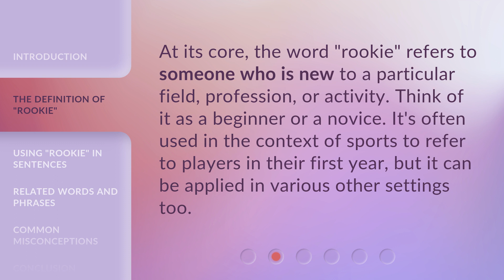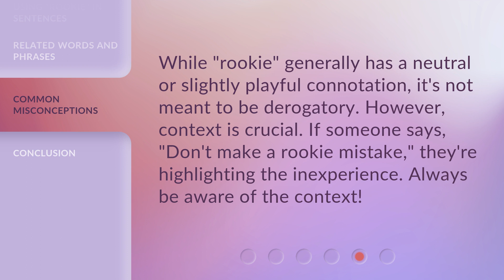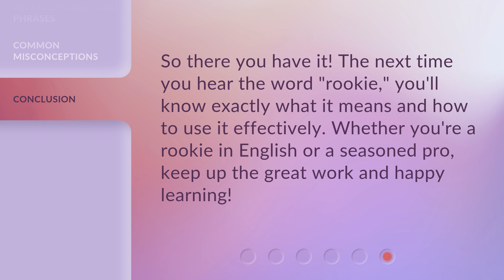The "Rookie" Rundown: Unveiling an English Phrase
Unveiling the Meaning of 'Rookie': A Beginner's Guide • Discover the true definition of the word 'rookie' and learn how to use it in everyday conversations. From sports to jobs, this video provides examples and related terms to expand your vocabulary. Don't miss out on this insightful guide!

00:00 • Introduction - The "Rookie" Rundown: Unveiling an English Phrase
00:26 • The Definition of "Rookie"
00:50 • Using "Rookie" in Sentences
01:15 • Related Words and Phrases
01:39 • Common Misconceptions